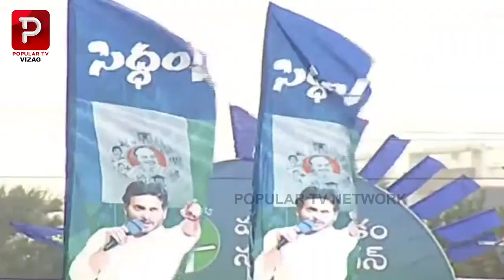AP CM YS Jagan Public Meeting At Sanghivalasa | "Siddham" | Bheemili | Popular TV Vizag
జగన్ మేనిఫెస్టో గురించి

స్పీచ్ అదరగొట్టేసాడు